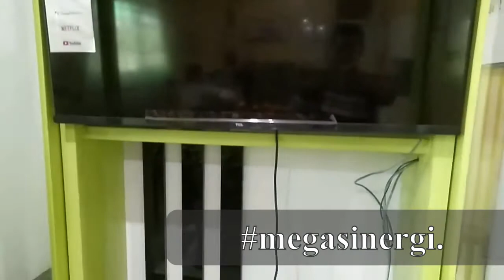#322 Best work partisi minimalis di ruangan kepala sekolah di kebumen dua muka harga mulai 1.6 jt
Ini adalah hasil karya kami yang terbaik di kelasnya. partisi minimalis pesanan salah satu sekolah di kebumen

Harga dua muka 1.6 juta permeter
Harga 1 muka 1.4 juta permeter

for job 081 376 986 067